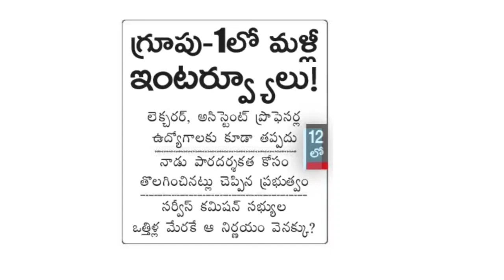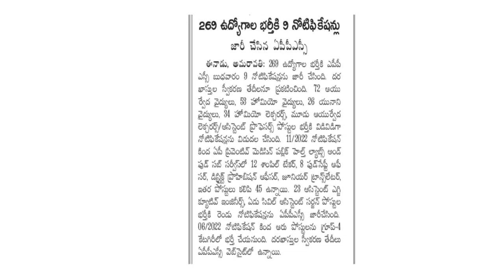APPSC groups Latest news today